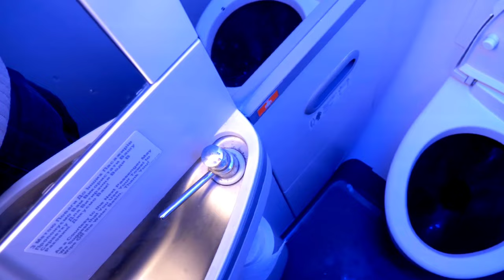Space Toilet Systems: How They Work in Spacecraft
अंतरिक्ष में टॉयलेट की व्यवस्था कैसी होती है? जानिए स्पेस टॉयलेट के बारे में!

"अंतरिक्ष में टॉयलेट की व्यवस्था कैसी होती है? अंतरिक्ष यात्री अपने जहाज में टॉयलेट का उपयोग कैसे करते हैं? इस वीडियो में हम आपको स्पेस टॉयलेट के बारे में जानकारी देंगे। यहाँ हम इस विषय पर गहराई से जानेंगे।"

space toilets
space toilet diagram
space saving toilets for small spaces
space toilet cost
space toilet
space toilet flush
space toilet nasa
Samantha Cristoforetti
Astronaut (Profession)
toilet
International Space Station (Satellite)
European Space Agency (Space Agency)
tour
sharing
camera phone
video phone
free
upload
National Geographic
Known Universe
Surviving Outer Space
outer space video
gravity
astronaut
space exploration
zero G
gravitational pull
national geographic
nat geo
natgeo
animals
wildlife
science
explore
discover
survival
nature
documentary
The
Big
Bang
Theory
222
Howards
Space
Toilet
Meatloaf
Experiment